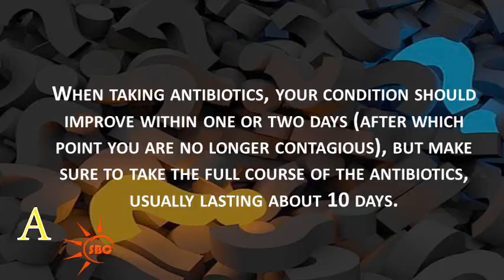How long should you take antibiotics for strep throat?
Once you know for sure that you have strep throat, your doctor can give prescribe antibiotics for you. When taking antibiotics, your condition should improve within one or two days (after which point you are no longer contagious), but make sure to take the full course of the antibiotics, usually lasting about 10 days.